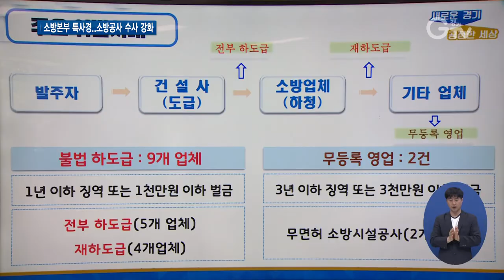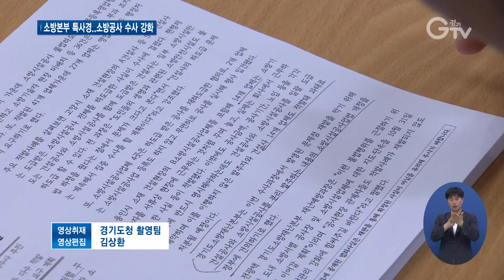불법 하도급∙무면허 소방시설공사 대거 적발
[앵커멘트] 대형공사현장에서 소방시설공사를 적법하지 않게 진행한 업체들이 적발됐습니다. 경기도는 인력을 증원해 수사를 강화할 방침입니다. 리포트 함께 보시죠.

[리포트]
불법 하도급을 줘 소방시설 공사를 하거나 면허도 없는 곳에 공사를 맡기는 등 위법한 행위를 한 업체들이 경기도 수사망에 대거 적발됐습니다.

경기도 소방재난본부는 1일 관련 브리핑을 열고 수사결과를 발표했는데요.

지난 3월부터 61개 건설공사현장을 대상으로 본부 소속 특별사법경찰이 기획수사를 벌인 결과, 28개 현장에서 41개 업체의 불법행위 48건을 적발했다고 밝혔습니다.

[싱크]전광택/ 경기도 소방재난본부 재난예방과장
이번 기획수사는 대형 공사장에 화재가 잇따라 발생하여 화재예방과 소방시설 부실시공 방지로 도민 모두가 안심하고 편안한 생활을 영위하기 위해 추진하였습니다.

위반 사항은 소방시설공사에서의 불법 하도급 9건, 무등록 영업 2건, 계약의무 불이행 18건 등입니다.

도 소방재난본부는 불법 하도급과 무등록 영업 행위 등 12건을 형사입건하고 36건에 대해서는 과태료를 부과할 계획입니다.

또 이번 기획수사과정에서 발생된 문제점에 대한 재발을 막기 위해 건설공사 소방시설공사를 분리 발주하는 내용의 소방시설공사업법 개정을 정부에 건의하기로 했다고 덧붙였습니다.

영상취재: 경기도청촬영팀, 영상편집: 김상환